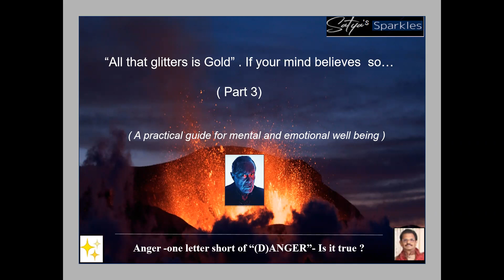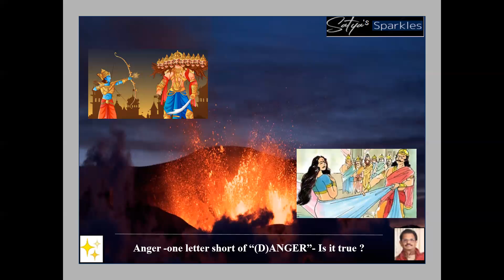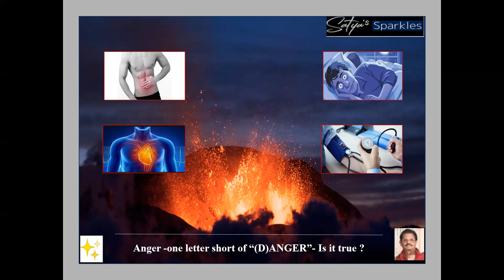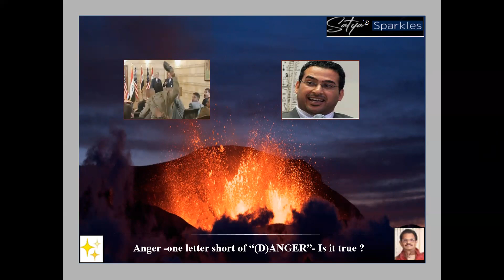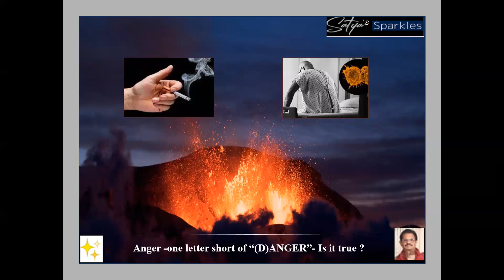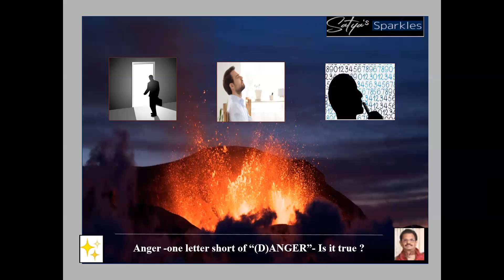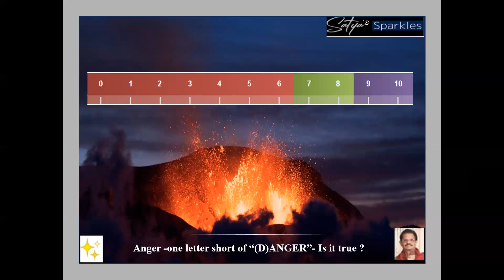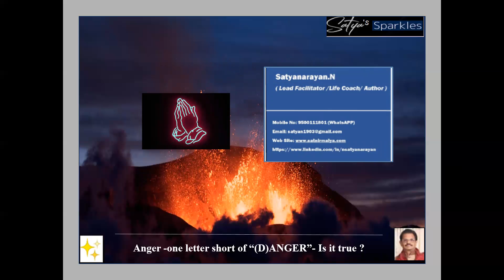Anger is one letter short of Danger . Is it true ?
In this video, I have attempted to explore whether Anger is good or bad and to what extent , Also suggested certain practical ways to deal with anger citing interesting examples, metaphors and anecdotes etc .